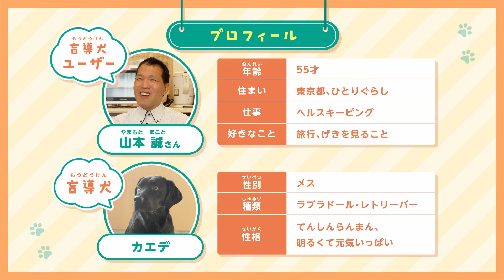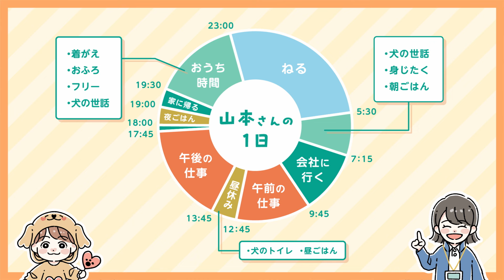みっちゃく！盲導犬ユーザーの1日【にちもうジュニア】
盲導犬ユーザーの1日をのぞいてみませんか？

●盲導犬子ども向け動画サイト『にちもうジュニア』はこちら